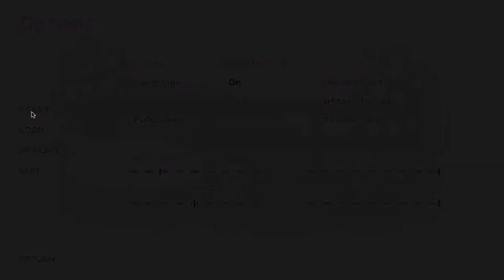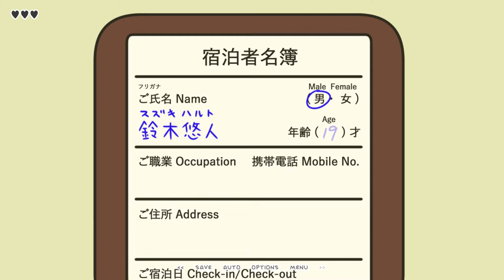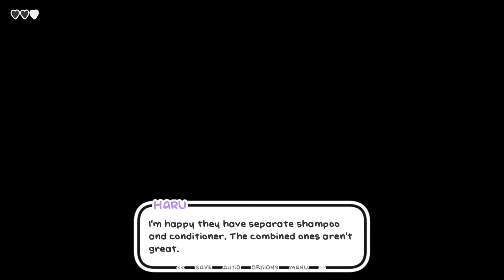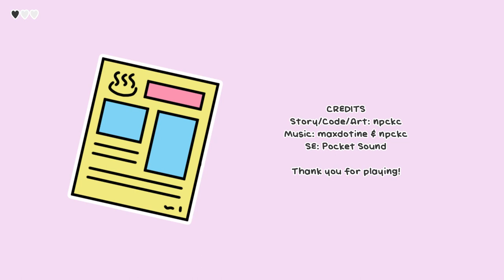One Night, Hot Springs - by npckc | DATENITE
Join our lovely couple from The Freakin' Awesome podcast, Audrey and John, as they use their one night of the week alone (without kids) and enjoy their date night playing video games..

CONTENT WARNING PER DEVELOPER : This game is for all ages, but it discusses issues that a transgender women in japan might face, which is a topic that can be sensitive and personal. also, please keep in mind that this takes place in Japan with Japanese characters.

This week, we are hanging out at a hot springs with Haru, Erika, and Manami in part 1 of npckc's saga of friendship, One Night, Hot Springs.

Description of One Night, Hot Springs per itch.io page:

haru is invited by her old friend manami to spend a night at the hot springs. all haru wants to do is enjoy the hot springs like everyone else, but she doesn't want to cause any trouble...

ONE NIGHT, HOT SPRINGS is a visual novel. play as haru, a young transgender woman, and join her at the hot springs in japan.

Follow Audrey on. no where .